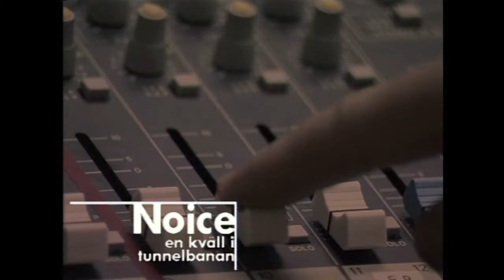NOICE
Noice på Kopparkällaren 1995